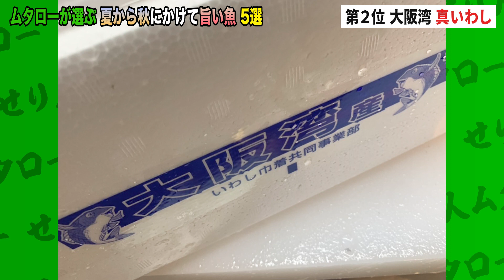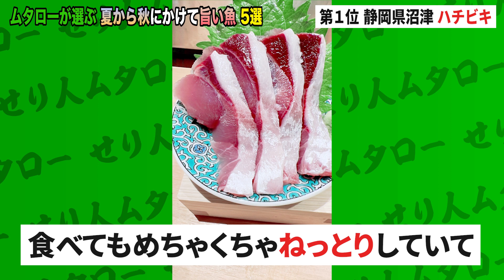【 良い魚 ランキング 】 夏から秋 にかけて 旨い魚 5選 【 目利き ・ せり人ムタロー 】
夏から秋にかけて美味しくなってくる魚
実際に仕入れたものの中から5つをご案内致します！

▼tiktokで「究極のチャーハン」チャンネルはじめました！

初心者でも魚をさばけるようになるように、分かりやすく解説しています。

初心者でもできる魚料理の簡単レシピを解説しています！
「魚さばき教室」と合わせてご覧ください！
【目次】
0:00 はじめに

せり人ムタローチャンネル
美味しい魚の魅力や魚料理の基本レシピなどをお伝えしていきます！
お刺身が大好きです。

▼ムタローオススメの動画

▼魚でおすすめのサイト
☆魚の情報ならここ！